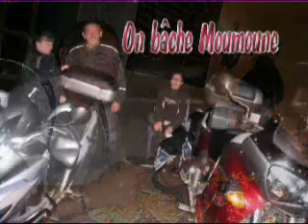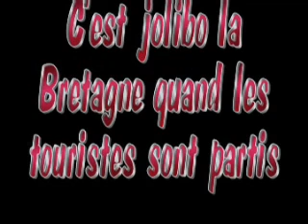Pays de breizh en Varadero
Balade moto en Bretagne